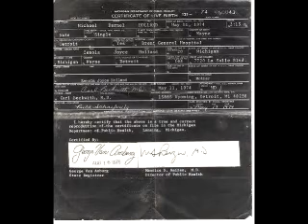6 1 9 20 8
Poetry and writing proving the titled.